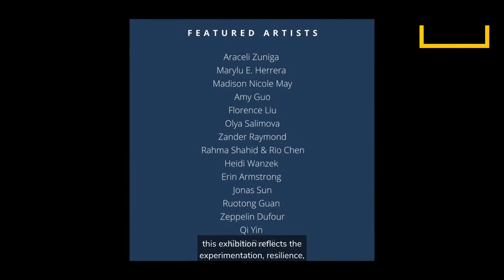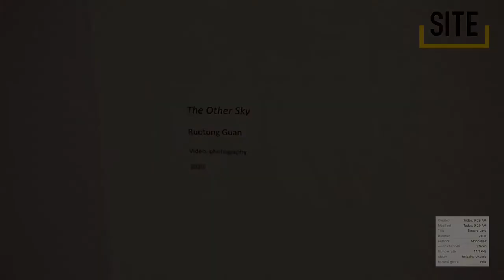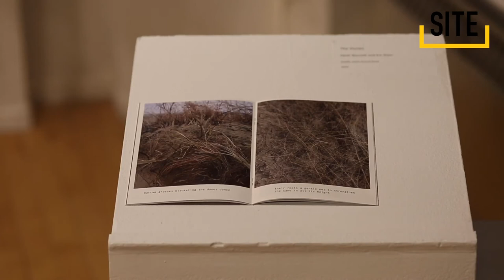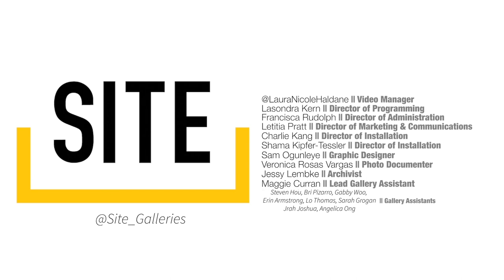SITE Curated 2021: Where We Are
Annual exhibition curated by the SITE Gallery Directors

As we surpass one year living in lockdown, we consider how our art, thoughts, and spaces have adapted to living in a pandemic: how have we changed? In this new context, we’ve reckoned with the notion of productivity: what does making look like in the privacy of our homes? How have we adapted our processes, and what new values have we discovered?

Where We Are shares how artists in the SAIC community have shifted their creative practices from product-oriented working to an investigation of what it means to do the work.  Locality has gained new meaning, informing the material, context, and scale of work. Artists have switched to mediums easily manipulated from home, found materials, collected scraps, and improvised with everyday household materials. Isolation, intimacy, monotony and uncertainty have all informed daily and artistic life. In situating these artists’ works in a spatial conversation, this exhibition reflects the experimentation, resilience, and compassion that has generated such new and necessary intentionality.

SITE Directors:
Jin Charlie Kang, Lasondra L Kern, Shama Kipfer-Tessler, Letitia Marie Pratt, Francisca Rudolph

Artists: Erin Armstrong , Catie Burrill, Rio Chen, Zeppelin Dufour, Ruotong Guan, Amy Guo, Marylu E. Herrera, Florence Liu, Madison Nicole May, Zander Raymond, Olya Salimova, Rahma Shahid & Rio Chen, Jonas Sun, Heidi Wanzek & Em Klein, Qi Yin, Araceli Zuniga